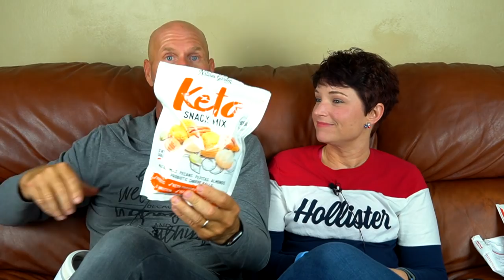Keto on the Couch ep 35 | We hate the time change | Keto is long term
Every week, we sit down on the couch and talk about what's going on in our lives.  This week we talk about the time change, the devil scale, our food and more.

2krazyketos is a participant in the Amazon Services LLC Associates Program, an affiliate advertising program designed to provide a means for sites to earn advertising fees by advertising and linking to amazon.com.